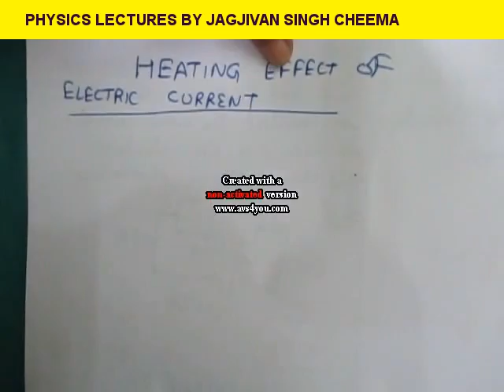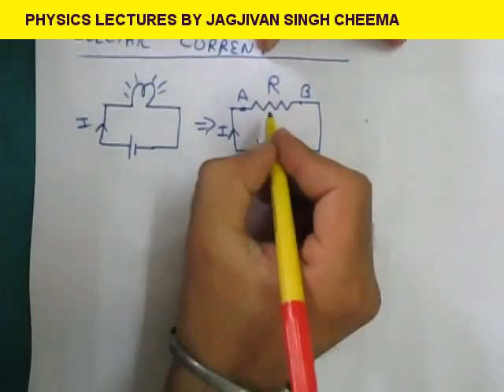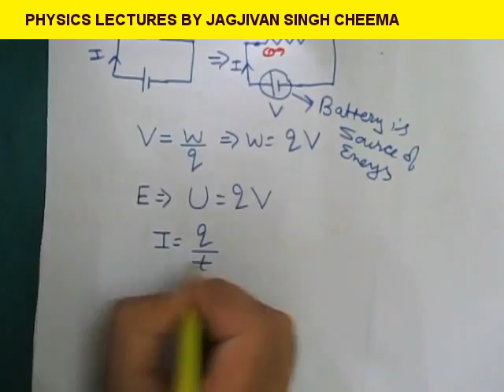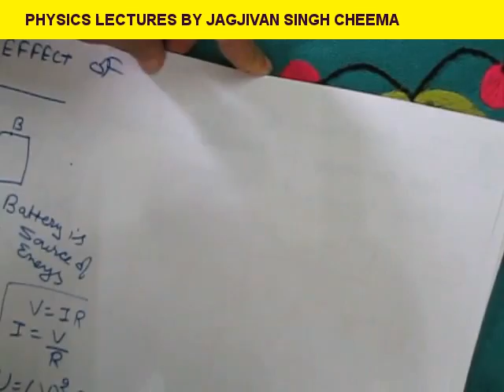Electrical energy and electric power CLASS 10TH ELECTRICITY PART-12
LEARN FUNDAMENTALS AND ENJOY PHYSICS